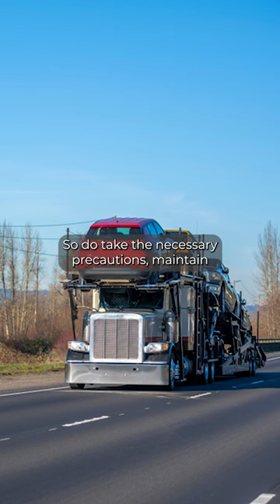Mastering Motorcycle Shipping: A Guide to Safe and Efficient Transportation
Unlock the secrets of motorcycle shipping with our latest blog post!

*The Importance of Reliable Motorcycle Shipping*
When it comes to traveling or relocating, the process can often be accompanied by a multitude of challenges. Safely transporting your motorcycle is no exception. To ensure a smooth and secure transportation experience, it is crucial to conduct thorough research to identify reliable shipping companies and carefully consider the costs involved in the shipping procedure. This guide provides essential insights into the basics of motorcycle shipping, offering valuable tips to help you navigate the process effectively.

*Understanding the Basics of Motorcycle Shipping*
Before diving into the world of motorcycle shipping, it is important to establish a budget and select a reputable shipping company that aligns with your needs. Once you have chosen a shipping agency, the next step is to communicate with your designated shipping agent and provide them with necessary details such as your address, preferred date and time for pickup and delivery, and any specific requirements you may have.

*Unraveling Motorcycle Shipping Costs*
Compared to shipping a four-wheeled vehicle, the cost of shipping a motorcycle is generally lower due to its lighter weight and ease of maneuverability. Domestic motorcycle shipping can range from under 500 USD, while international shipping costs can exceed 2000 USD. However, it is important to be aware of additional fees that may arise, including charges for pick-up or delivery complications, oversized motorcycles, tolls, and port entry. Understanding these factors can help you better estimate and manage the total cost of shipping.

*Protecting Your Motorcycle: Open vs. Enclosed Shipping*
An important consideration when shipping your motorcycle is deciding between open and enclosed shipping options. Open shipping involves loading your motorcycle onto a rental truck for transportation, while enclosed shipping provides additional protection, making it ideal for fragile or antique motorcycles. Enclosed shipping often involves transporting the motorcycle in wooden boxes or cases, ensuring maximum safety during transit.

*Effective Communication for a Seamless Experience*
Maintaining open lines of communication with your chosen shipping company is essential for a smooth and efficient motorcycle transportation process. Regular updates on the destination, estimated time of arrival, and other pertinent information will help ensure that your valuable possession is in safe hands and enable more precise planning on your part.

*Cautionary Measures for Peace of Mind*
While many motorcycle shipping companies are reputable and trustworthy, it is always prudent to take precautions to safeguard against potential theft or fraudulent activities. Prioritize safety by verifying the credentials of your shipping agent, staying in constant communication, and emphasizing the careful handling of your motorcycle throughout the shipping process.

With the availability of numerous motorcycle shipping websites and companies, transporting your motorcycle to your desired destination has become increasingly convenient. By following proper document preparation procedures, ensuring compliance with the Bill of Lading, maintaining regular contact with your shipping agent, and prioritizing safety measures, you can enjoy a hassle-free shipping experience. Rest assured that your motorcycle will be handled with utmost care, providing you with peace of mind throughout the transportation journey.

We are an Auto transport company in the United States. Experience the difference with Ship Vehicles, your trusted partner for reliable, affordable, hassle-free moving and shipping services.